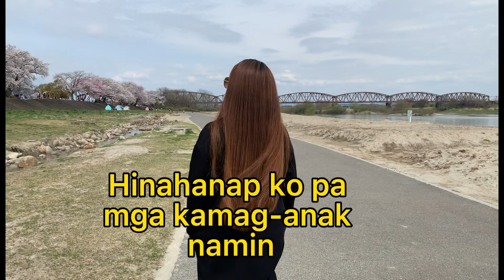KASAMATSU PARK IN JAPAN 2022#FAMILY BONDING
sakura cherry blossoms#park for kids#family bonding#